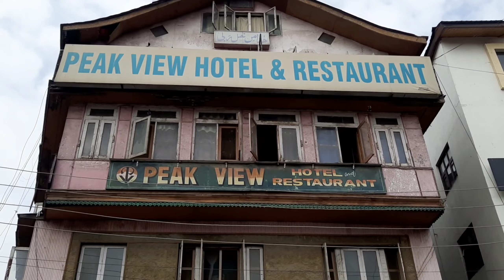Ganta ghar srinagar Lal chonk 💯 || Kashmir ki beauty 😍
hy guys kaise hai ap sab...